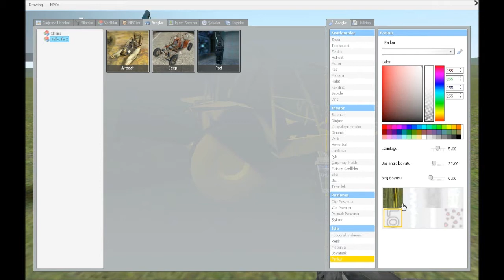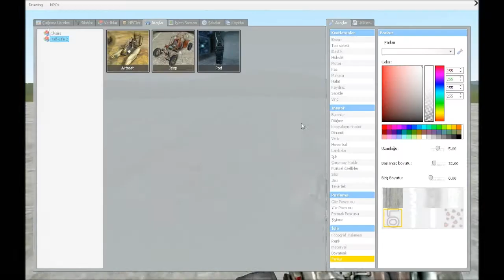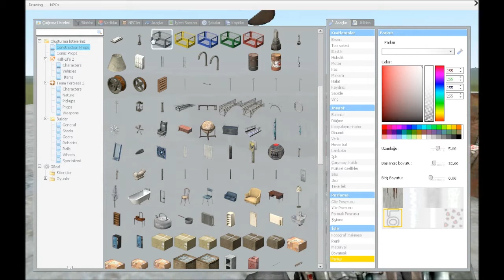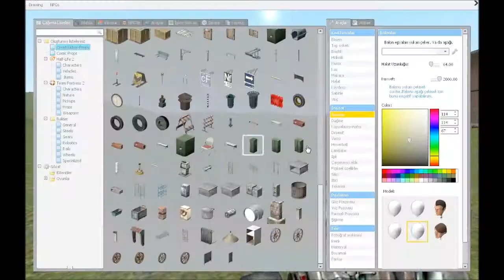Garry's Mod Sıkılınca Yapılacak 10 Şey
Bu Bölümde Sizin İçin SIılınca Yapılacaklar Videosu Hazırladım.Umarım Beğenmişsinizdir.